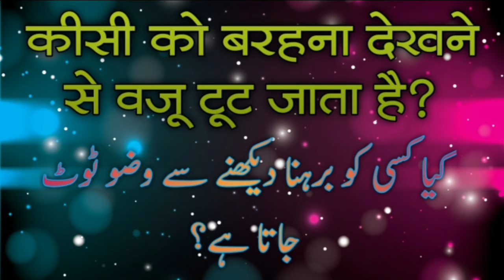Kya Kisi ko barahna (Nanga) Dekhne se Wuzu tut jata hai?كيا كسی کو برہنا دیکھنے سے وضو ٹوٹ جاتا ہے؟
Sawal: Kya kisi ko barahna dekhne se wuzu tut jata hai?
كيا كسی کو برہنا دیکھنے سے وضو ٹوٹ جاتا ہے؟
Jawab:
Shah Turab-ul-Haq Qadri - Wikipedia

“Note: I am not creator/owner of Background Music and wallpaper you see in this video! If you are owner of this music/wallpaper and you want this video to be removed from youtube, then please contact with our channel through Gmail and we will remove video immediately after receiving your request.

MY FAVOURITE EQUIPMENTS:
🎙Coller Mic